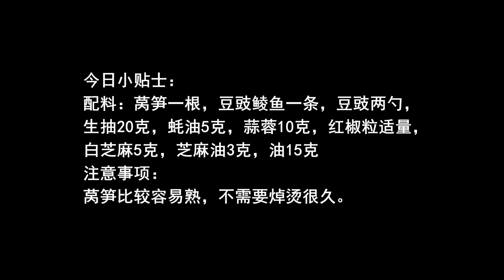萵筍好吃有訣竅，學會這種特色做法，翠綠爽口，簡單營養又解饞【我是馬小壞】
豆豉鯪魚涼拌萵筍
今日小貼士：
配料：萵筍壹根，豆豉鯪魚壹條，豆豉兩勺，
生抽20克，蠔油5克，蒜蓉10克，紅椒粒適量，
白芝麻5克，芝麻油3克，油15克
註意事項：
萵筍比較容易熟，不需要焯燙很久。 "我们的目的是分享美味食品的制作过程，所有食材的获取和使用都符合道德和法律原则。"